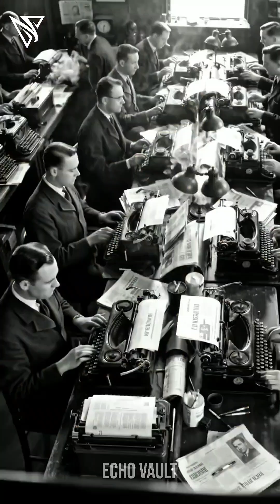The Forgotten Tech That Shaped Our World | The Story of the Typewriter ✍️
Before computers and smartphones, there was a machine that shaped the way we write, work, and communicate — the typewriter.

From its invention in the 1870s to its role in creating the QWERTY keyboard layout we still use today, the typewriter wasn’t just a tool… it was a revolution.

This video explores the rise, the sound, and the eventual fall of one of the most influential technologies in human history.

⚡ Technology may move forward, but every innovation leaves a story behind.*

👉 𝗘𝗰𝗵𝗼𝗩𝗮𝘂𝗹𝘁

⚠ 𝐍𝐨𝐭𝐞 ⚠
⚠️ 𝐀𝐥𝐥 𝐢𝐧𝐟𝐨𝐫𝐦𝐚𝐭𝐢𝐨𝐧 𝐩𝐫𝐞𝐬𝐞𝐧𝐭𝐞𝐝 𝐢𝐧 𝐭𝐡𝐢𝐬 𝐯𝐢𝐝𝐞𝐨 𝐡𝐚𝐬 𝐛𝐞𝐞𝐧 𝐬𝐨𝐮𝐫𝐜𝐞𝐝 𝐟𝐫𝐨𝐦 𝐂𝐡𝐚𝐭𝐆𝐏𝐓. 𝐈 𝐚𝐩𝐨𝐥𝐨𝐠𝐢𝐳𝐞 𝐟𝐨𝐫 𝐚𝐧𝐲 𝐩𝐨𝐬𝐬𝐢𝐛𝐥𝐞 𝐢𝐧𝐚𝐜𝐜𝐮𝐫𝐚𝐜𝐢𝐞𝐬. 𝐓𝐡𝐞 𝐯𝐢𝐝𝐞𝐨 𝐰𝐚𝐬 𝐜𝐫𝐞𝐚𝐭𝐞𝐝 𝐮𝐬𝐢𝐧𝐠 𝐀𝐈 𝐭𝐞𝐜𝐡𝐧𝐨𝐥𝐨𝐠𝐲 👈